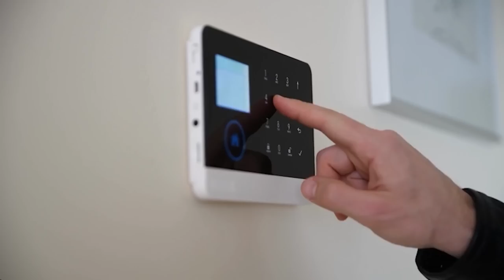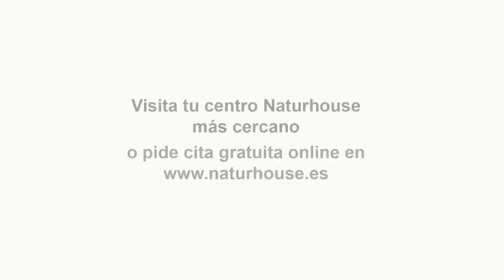💥¿Alguien se cree que 800.000 españoles han votado al PSOE para el Congreso y al PP para el Senado?💥